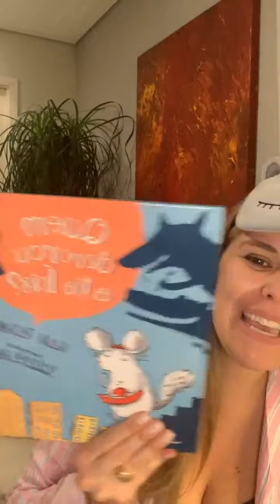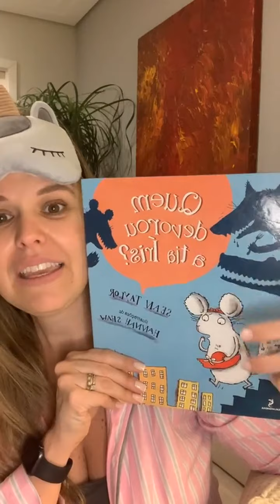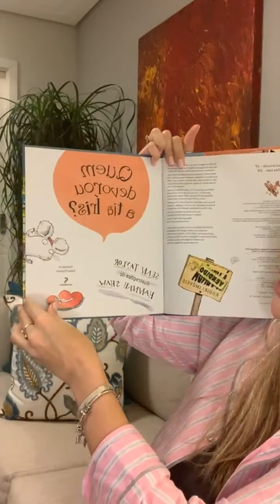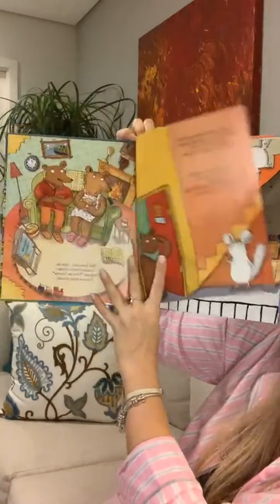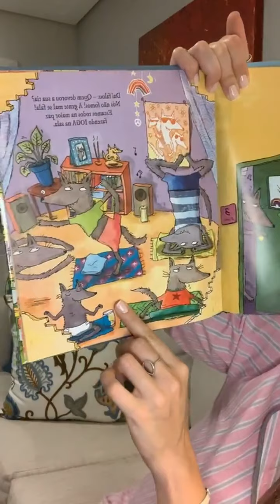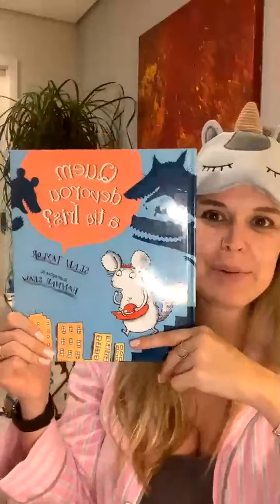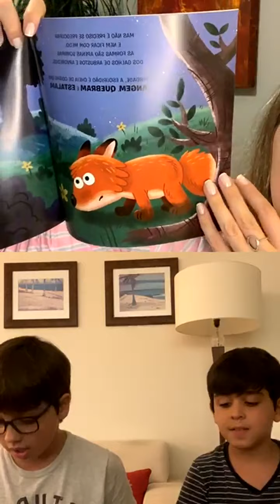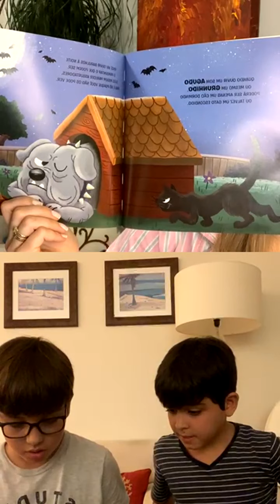Histórias com Pijamas: Livro “Quem tem medo do escuro” e o Livro: “Quem devorou a tia Íris”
Hoje tivemos dois convidados muito especiais! Luigi e Marco @flaviaspadaforaferreira - Eles leram o livro “Quem tem medo do escuro” da @editoracirandacultural - foi lindo ver a união e planejamento em ler um livro em conjunto!
Também conhecemos o livro: “Quem devorou a tia Íris” da @editoramoderna

Falar sobre medos e imaginação é sempre uma estratégia para fortalecer nossa coragem! 😍